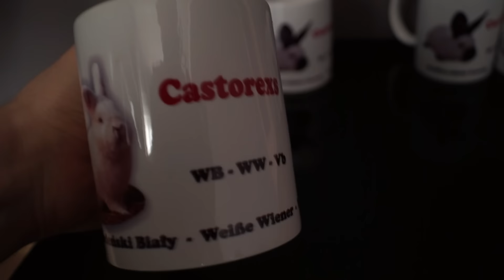Odsadzanie młodych królików, czyszczenie klatek - 7.000 Hodowców Królików!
Dzisiaj filmik z hodowli królików, czyszczenie klatek i Konkurs na 7.000 widzów! :D

Filmowanie: Castorexs

Obróbka: Castorexs